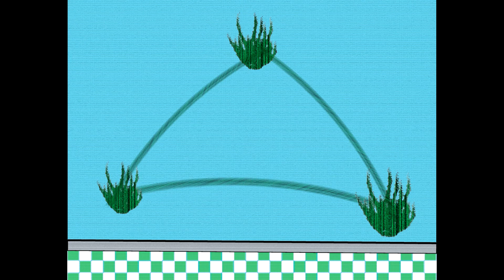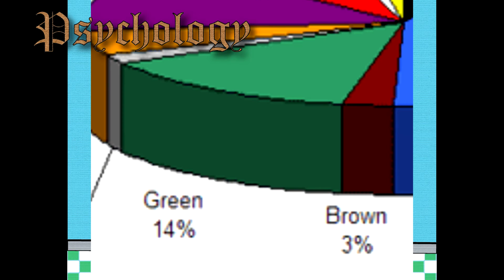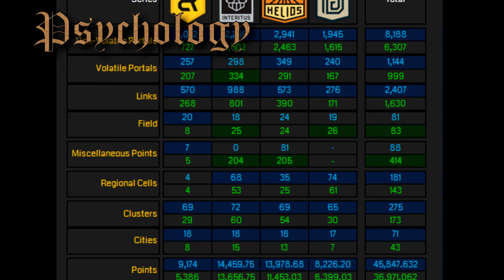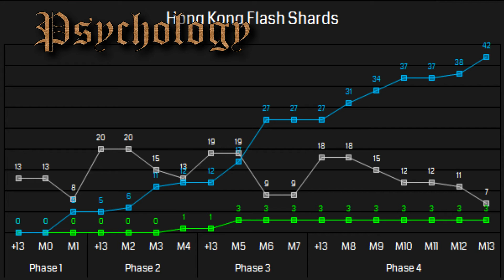Birren's Color Theory and AR Games (Pt. 1: Ingress)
Is it possible that colors and color association effect the way we perform in Augmented Reality games? In this video we look at some of the science and crunch some of the numbers to look at some of the different ways that color associations have effected the game "Ingress"